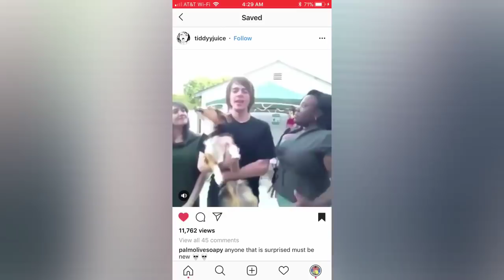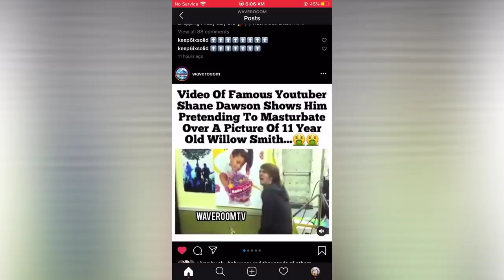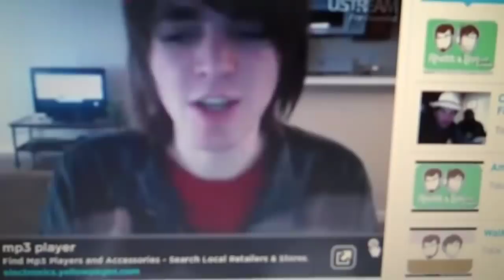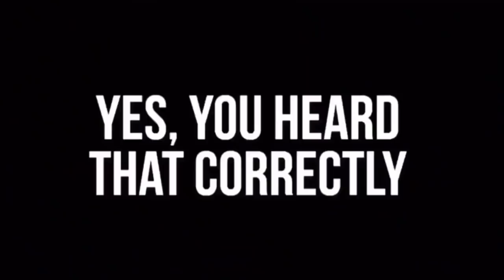Shane Dawson's clips that made me unsubscribe.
I was such a fan but i don't condone these Behaviors.